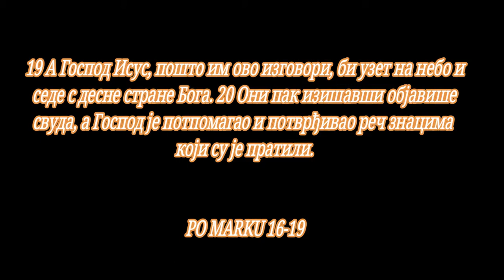BOG JE LJUBAV NOVI VETAR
PO MARKU 16
početak
sadržaj novi zavet, sadržaj
Isusovo vaskrsenje
(Mt. 28, 1-10; Lk. 24, 1-11; Jn. 20, 1-18)

1 I pošto prođe subota, Marija Magdalina, Marija majka Jakovljeva i Saloma kupiše mirise da dođu i da ga pomažu. 2 I vrlo rano u prvi dan nedelje dođoše na grob, kada je sunce izišlo. 3 I govorahu među sobom: ko će nam odvaliti kamen sa vrata groba? 4 Pogledavši pak videše da je kamen odvaljen; beše, naime, vrlo velik. 5 A kad uđoše u grob, videše mladića obučena u dugu belu haljinu kako sedi s desne strane i zaprepastiše se. 6 No on im reče: ne plašite se. Tražite raspetoga Isusa Nazarećanina; vaskrsao je, nema ga ovde; evo mesto gde ga položiše. 7 Nego idite, kažite njegovim učenicima i Petru da on ide pred vama u Galileju; onde ćete ga videti, kao što vam reče. 8 I izišavši pobegoše od groba. Jer ih trepet i strah obuzeo; i nikome ništa ne rekoše; jer se bojahu.

Isusova javljanja
(Mt. 28, 9-10; Lk. 24, 13-35; Jn. 20, 11-18)

9 A kada je vaskrsao rano u prvi dan nedelje, javi se prvo Mariji Magdalini, iz koje beše izagnao sedam demona. 10 Ona ode i javi onima što su bili s njim - koji tugovahu i plakahu. 11 A oni čuvši da je živ i da ga je ona videla - ne poverovaše. 12 Posle toga javi se u drugom obličju dvojici od njih na putu - kad su išli u selo. 13 I oni odoše te javiše ostalima; ni njima ne poverovaše.

Apostolska misija
Vaznesenje
(Mt. 28, 16-26; Lk. 24, 36-53; Jn. 20, 21)

14 Kasnije se javi Jedanaestorici, kad su bili za trpezom, i ukori ih zbog njihovog neverovanja i tvrdoće srca, što ne poverovaše onima koji su ga videli vaskrslog iz mrtvih. 15 I reče im: idite u sav svet i objavite evanđelje svakom stvorenju. 16 Ko poveruje i krsti se - biće spasen, a ko ne poveruje - biće osuđen. 17 A ovi znaci će pratiti one koji poveruju: u moje ime izgoniće demone, govoriće novim jezicima, 18 zmije će podizati, ako i popiju što smrtonosno - neće im naškoditi. Stavljaće ruke na bolesnike i osećaće se dobro. 19 A Gospod Isus, pošto im ovo izgovori, bi uzet na nebo i sede s desne strane Boga. 20 Oni pak izišavši objaviše svuda, a Gospod je potpomagao i potvrđivao reč znacima koji su je pratili.